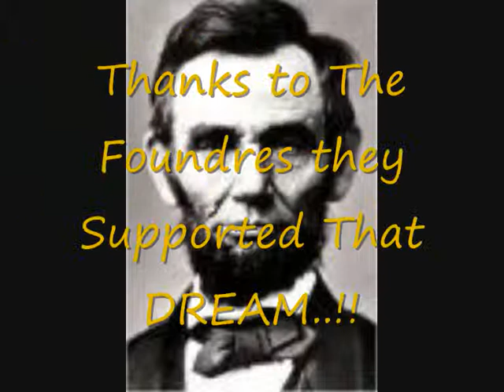Martin Luther King Jr."I have a Dream" .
Dr Martin Luther King made public his Dream in 1963. Today, 46 Years Later (28 August 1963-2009) his Dream is a Reality. !!..46 Anniversary